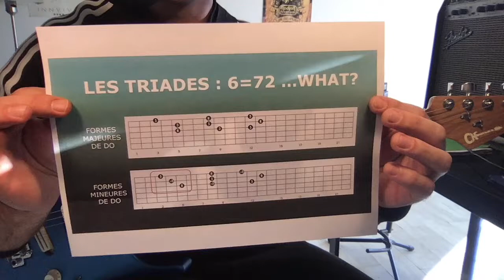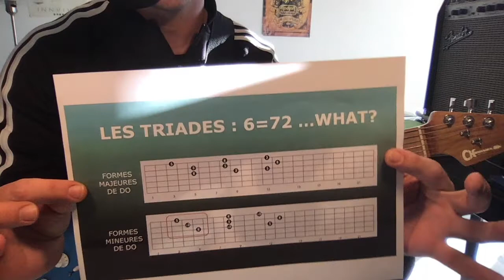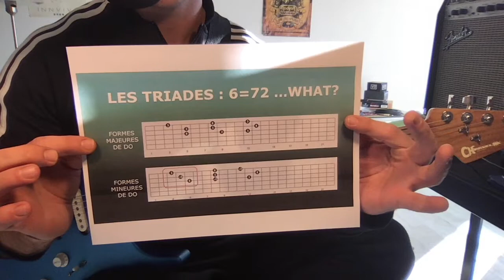BACK TO BASIC #6 : TRIADS // EPIDODE 1 FOCUS ON NOTES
" THE SHORTER PENCIL IS BETTER THAN THE LONGEST MEMORY"
 Larnell LEWIS